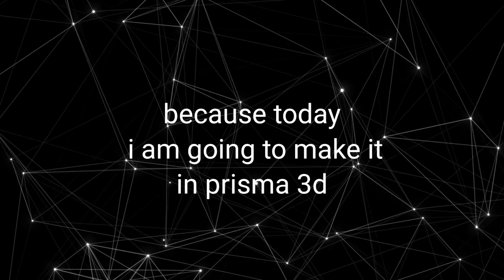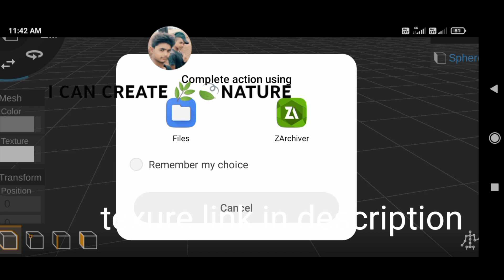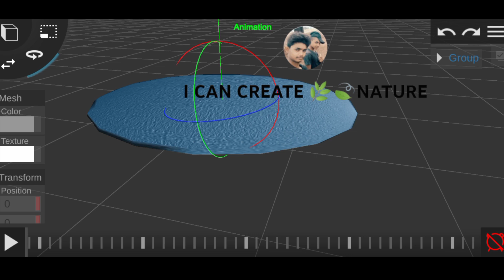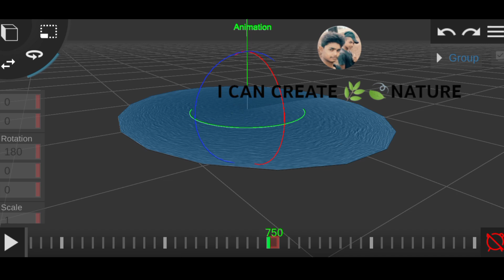How to make land water animation in prisma 3d.prisma 3d tutorial.prisma 3d beta 2.0.3v.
#water texure